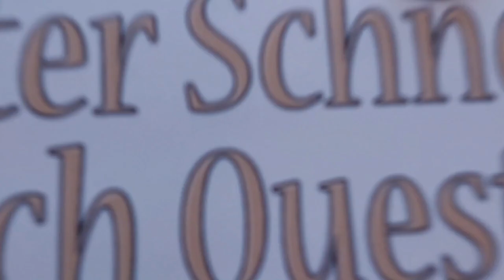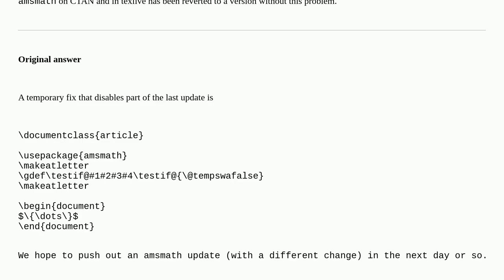Tex: Recently added bug to amsmath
Recently added bug to amsmath

A special thanks goes out to the community

  amsmath compilation-error